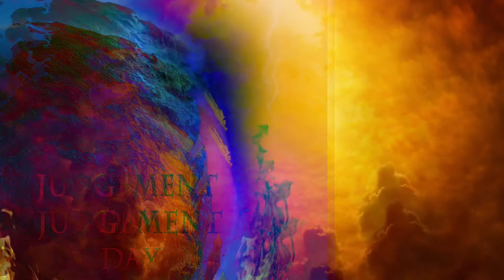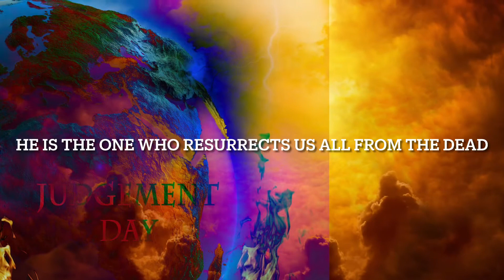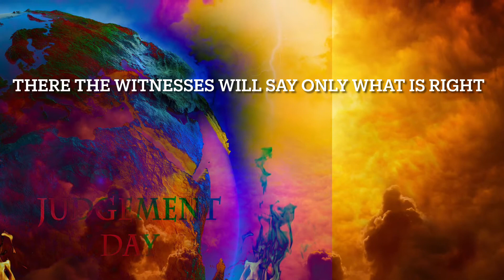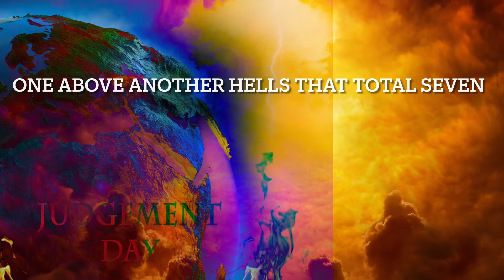Jab The Caller “Judgement Day” (rap/hip-hop music) (lyric video)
Of what shall that inevitable event consist?

The Judgment day ever approaching draws near
Oppose the devil, but The All you should fear
Sooner or later comes that fateful event
Repent today, valued time that was spent

Even the angels fear that day when the trumpet's blown
From his Fam each man will flee to be on his own
For surely all creation shall be struck dumb with fear
Weeping such forming rivers of flowing tears
It is there we will see thrones arranged in ranks
As those who sit will drink bestowing their praise and thanks
To The Eternal Who feeds but is never fed
He is The One Who resurrects us all from the dead
And even animals and insects will be given speech
Comprehension of The All is above our reach

Oh my Sustainer please avert us from the wrath of hell
Please guide myself and my family; don't let us fail
We are unworthy please would you forgive our wrongs
Perfect our light to lead the humble and make us strong
For only you have the power over all things
You are The Owner, Sovereign Ruler over all kings
Bestowing grace and mercy to any that You please
Originate the whole universe, all with ease
You gave us free will to flunk or even ace the test
You sent us Prophets that we might learn from the best

There the witnesses will say only what is right
Satan, the devil will no longer put up a fight
Those who followed shall present their lame excuse
None can argue, any pleas will be of no use
One above another, Hells that total seven
All will see it, even those who go to heaven
It is a place of bitter cold and scorching heat
Thus the justice of The All shall be complete
The seven hells are reserved for the reprobates
But the faithful will pass through the pearly gates

BEAT MADE WITH GROOVEPAD